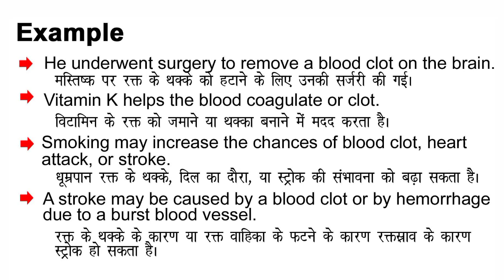Clot Meaning in Hindi / Clot ka Matlab kya Hota hai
Clot meaning in Hindi / Clot ka Matlab kya Hota hai / Clot ka Hindi Meaning/Spoken English Class /Online English Class/ Clot explained in detail.

इस विडियो में मैं  ,Clot शब्द का इंग्लिश मतलब क्या होता है इसके के बारे पूरी विस्तृत रूप से बताया .

इस वीडियो में आप  ,Clot का हिंदी में मतलब को जानेगे और साथ में ,Clot का pronunciation भी सीखेंगें यानि की आप ,Clot के अर्थ के साथ साथ ये भी सीखेंगें की ,Clot को कैसे बोले या ,Clot को बोलने का सही तरीका क्या है |

If you follow this channel regularly. You can improve your English speaking skill as well as vocabulary. On this channel,( Meaning in Hindi) we provide new English words. Clot our easy spoken English course, you can easily improve your English. We are providing help to English-speaking courses online so Clot you can improve your English at your home and totally free. In this video, Clot our video, you will learn daily use English words which will improve to learn English vocabulary in a simple and easiest way.

If you want to learn English through Hindi language and also want to improve English vocabulary then I think this video will help you a lot. Your work is to exercise with someone on a daily basis. So today's English word is Clot and We will learn Clot Meaning in Hindi.
English speakingSpoken,
English online,
free-spoken,
vocabulary meaning,
Clot Meaning in Hindi.

चलिए लिखित रूप में  ,Clot word को example के साथ सीखते है .
Let’s learn the Hindi Meaning of, Clot in full detail.

,Clot का हिंदी में अर्थ होता है
,Clot को इन उदाहरणों से और अच्छे से समझ सकते हैं